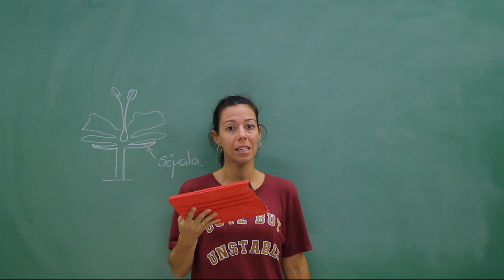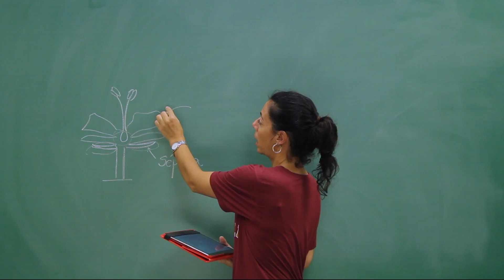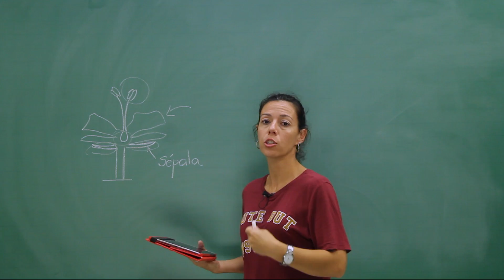Enem 2018 | Morfologia vegetal | Questão 105 (caderno amarelo)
Na questão 105 de biologia do caderno amarelo de ciências da natureza do enem 2018, é preciso ter conhecimento sobre morfologia vegetal, para determinar a estratégia evolutiva que resulta em polinização mais eficiente quando dependente do vento.